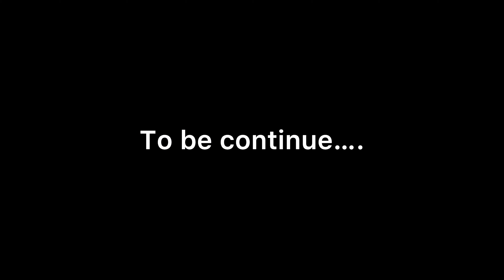🔥DAY-9 ACE TO CONQUEROR BGMI | HOW TO PUSH CONQUEROR | DUO RANK PUSH TIPS & TRICKS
New DEvice I phone 13

new season rank push tips and
tricks bgmi
rank push tips and tricks bgmi
livik
solo
rank push tips and tricks bgmi low
end device
malayalam
telugu
tamil
duo
english
solo fpp conqueror
solo conqueror bgmi tips tamil
solo fpp conqueror kitne point
chahiye
solo me conqueror ke liye kitne
point chahiye
solo fpp matching problem
solo conqueror push bgmi
how to push conqueror in solo fpp N
solo conqueror push gameplay
solo fpp conqueror bgmi
solo rank push tips and tricks
bgmi
bgmi malayalam
best map for rank push in bgmi
bgmi duo conqueror push kitne
point
how to rank push in bgmi solo
bgmi rank push gameplay
conqueror rank push solo
conqueror rank push gameplay
how to rank push in bgmi duo pubg lite
Kitne points pe conqueror mita hai bgmi
100% Conqueror faetm c3S7 Bgmi
Ace Master Conqueror 5 Bgmi
How Many Points/Stars To Reach Conqueror
fm frd-T Plus a, 7 Match 50+d
Diamond to Congueror
Crown 5 to Conqueror
Crown 3 to Congueror
Crown 1 to Congueror
How Many Points To Reach Conqueror In Solo
bgmi solo conqueror rank push tips and
tricks
bgmi solo FPp conqueror rank push
bgmi solo fpp conqueror rank push tips and
tricks